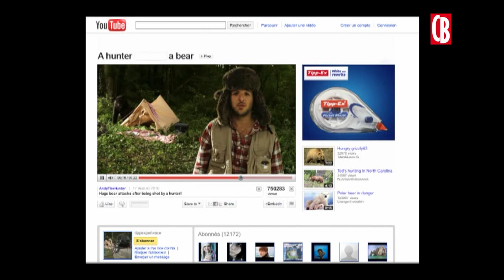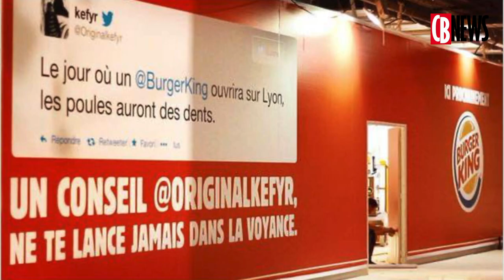Hits d'Or 2022 - Meilleur Directeur de Création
Georges Mohammed-Chérif (Buzzman) remporte le Gold dans la catégorie 'Meilleur DC' aux Hits d'Or 2022.

Faustin Claverie (TBWA\Paris) et BenjaminMarchal (TBWA\Paris) remportent ex-aequo un Silver, tandis que Marco Venturelli (Publicis Conseil) et Stéphane Xiberras (BETC) remportent un Bronze aux Hits d'Or 2022.